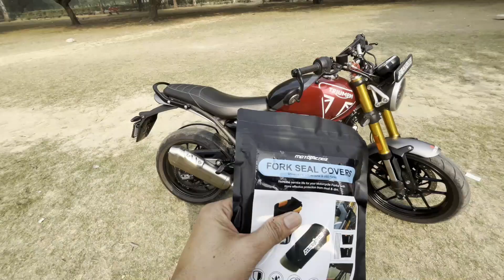Triumph speed 400 Fork Seal Protection || MotoTrendZ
I need your blessings and love.